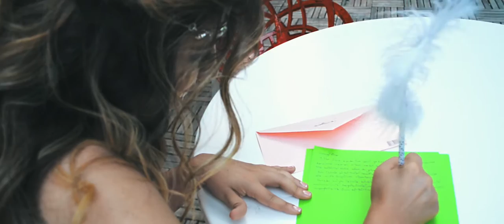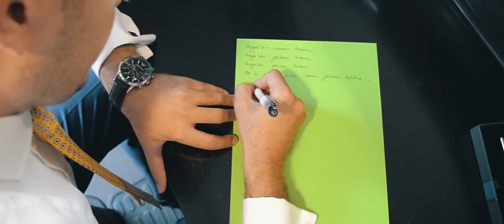Ceren & Mustafa | Nişan Klibi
İlyas & Tuğba’yı fotoğrafçı olarak görmeyin. Onlar kesinlikle sizinle birlikte hazırlanan o günün heyecanını yaşayan, hem heyecanlanıp hem gelin ve damadı sakinleştirmeye çalışan, çok yakın iki arkadaş; Gujjar Photo ekibi aksilikleri çok sakin bi şekilde sanki aksilik değilmişcesine atlatabilen, anında çözüm üreten; hareketli, candan, yaptıkları işi hem profesyonelce yapan ama aynı zamanda işlerini yaparken büyük keyif alan mükemmel bir ikili. 3 kez görüştüğün fotoğrafçıdan çok yıllardır yanında olan o günü senle birlikte bekleyen aileden biri.

Ceren